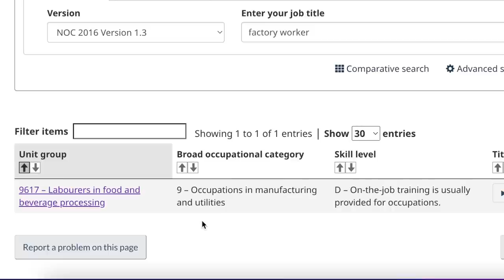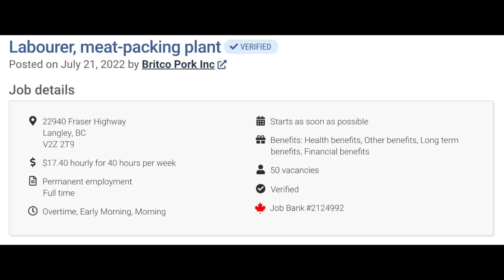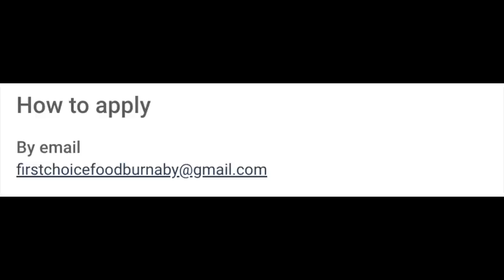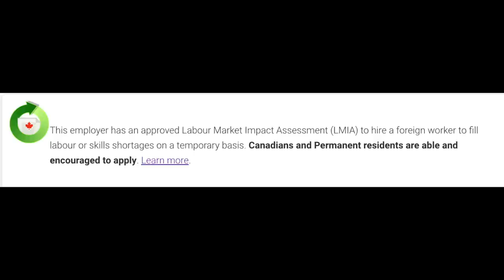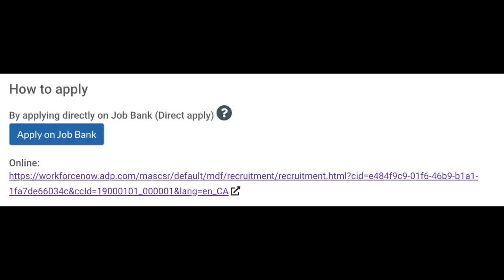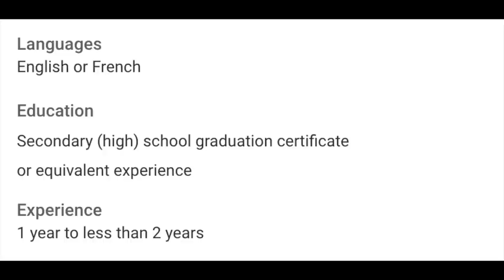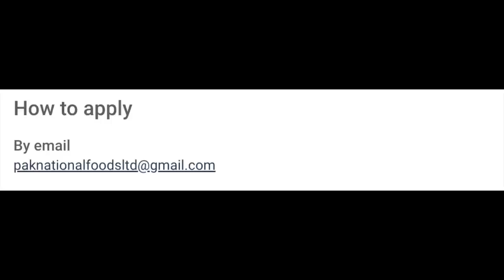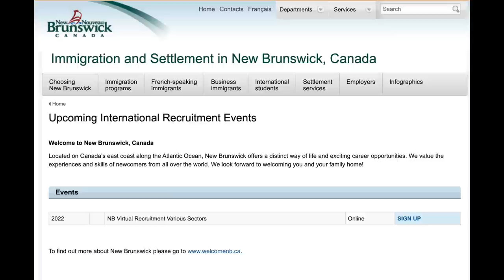FACTORY WORKER JOBS IN CANADA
In demand factory worker jobs in Canada thru direct hire.

➤ Official Government of Canada Websites:
     Immigration Canada